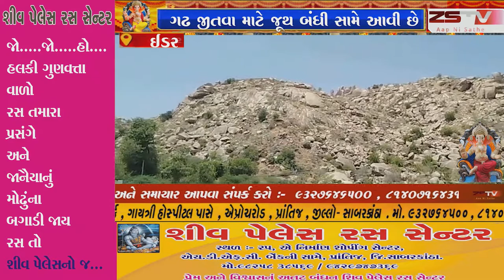ઈડર નગરપાલિકાના પ્રમુખ પદની પ્રબળ દાવેદારી માટે ઉમેદવારો વચ્ચે હોડ લાગી